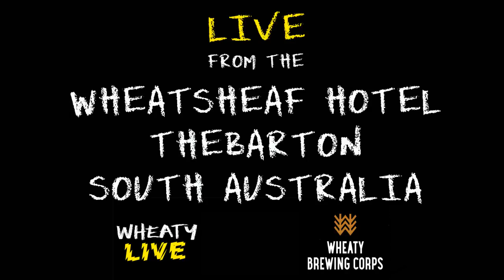Rob Snarski & Lindy Morrison and friendsB